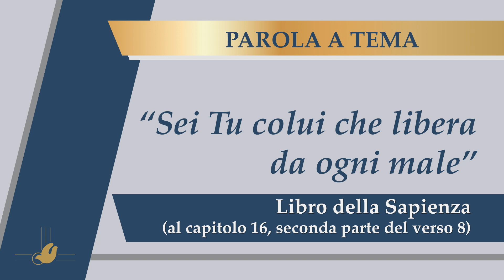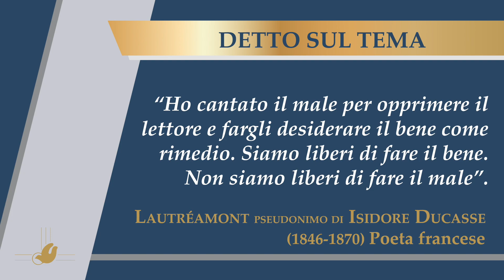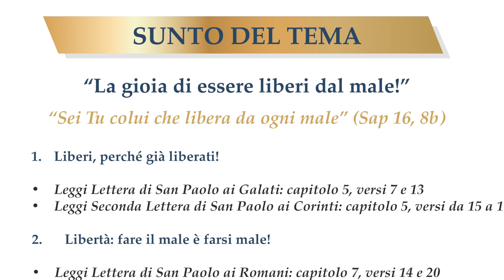"LA GIOIA DI ESSERE LIBERI DAL MALE" - Salvatore Martinez #1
“La gioia di essere liberi!”, nuova rubrica a cura di Salvatore Martinez, Presidente del RnS
“La gioia di essere liberi dal male”